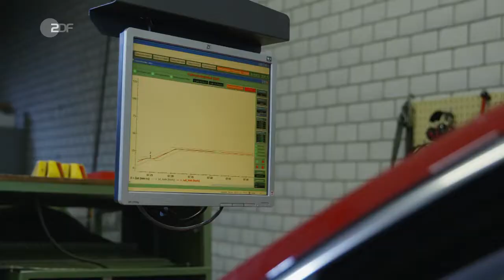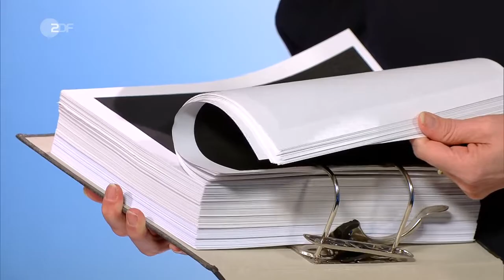Wie das Kraftfahrt-Bundesamt mauert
Frontal 21, 5. März 2019